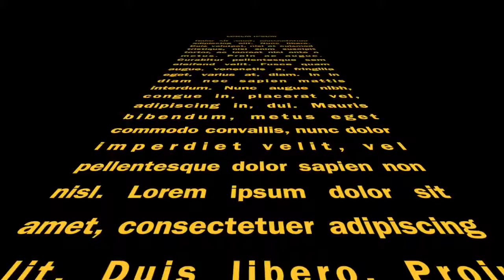Ms.Gabbert show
This video is about Ms.Gabbert show